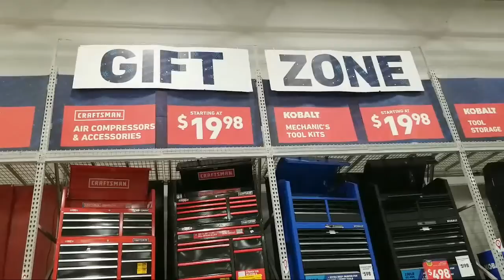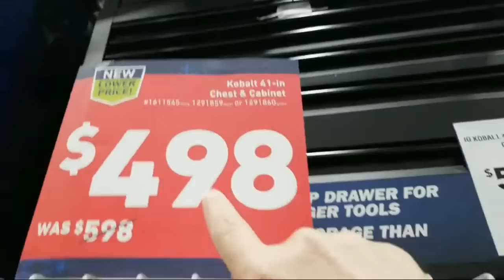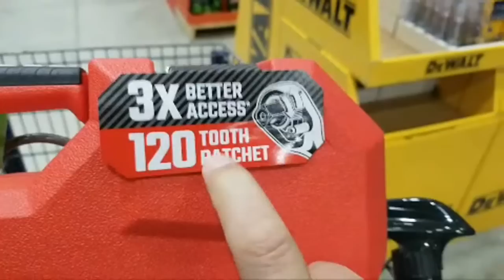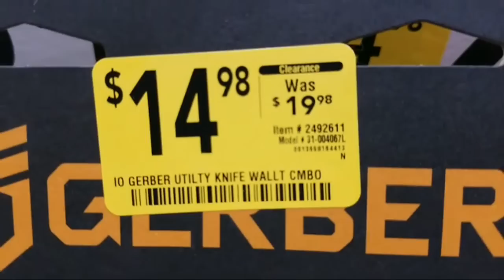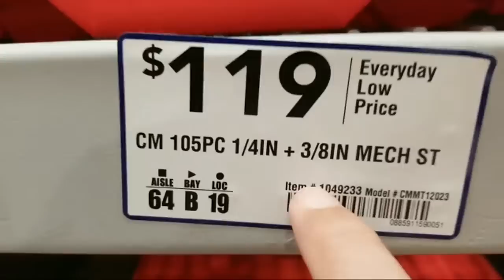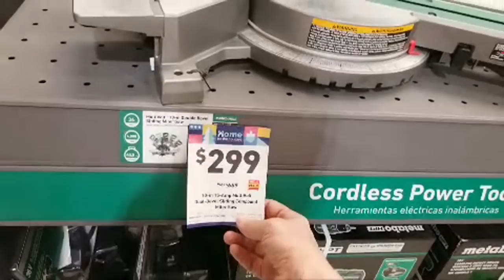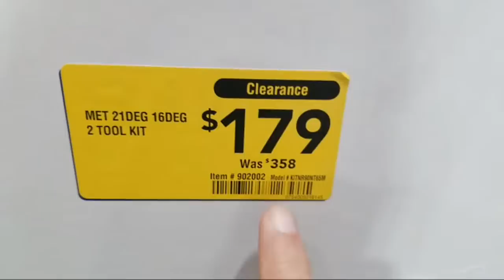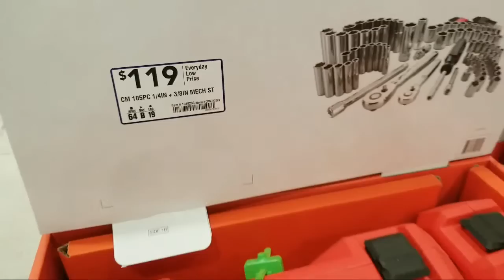Get To Lowes NOW! Craftsman Gunmetal $54.95 Mispriced Glitch? New Years Sales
In this Lowes shop with me, your host Jeff Ostroff CRAFTSMAN 105-Piece Standard (SAE) and Metric Combination Gunmetal Chrome Mechanics Tool Set, Lowe's Item No. 2523447, Model No. CMMT45304. what makes the gunmetal chrome better than the regular chrome sockets and ratchets is the gunmetal gives you MINIMAL ARC SWING: 120 Tooth Ratchets, which produce a 3 Degree Arc Swing For High Access Performance. The chrome basic ratchets only give you 72 teeth and a 5 degree arc swing. Check out our Lowes haul for this evening, more free tool giveaway gifts that we plan to give out soon. Either way, it is one of a few more good tool deals from the after Christmas sale at Lowes.